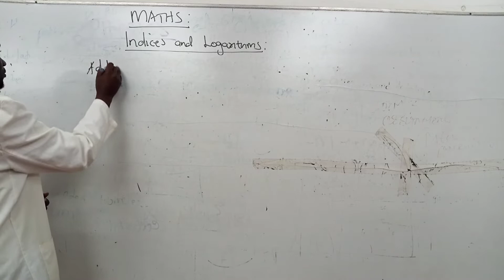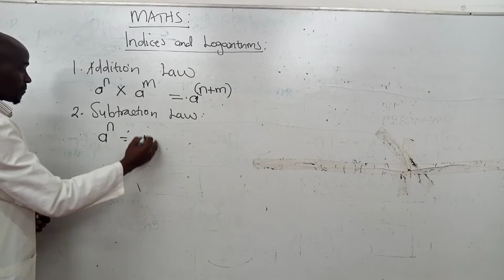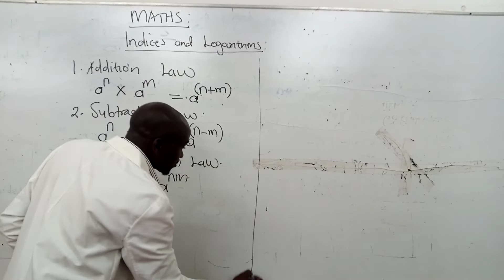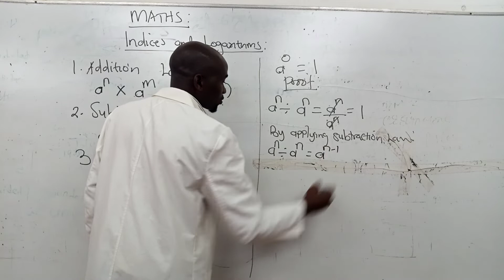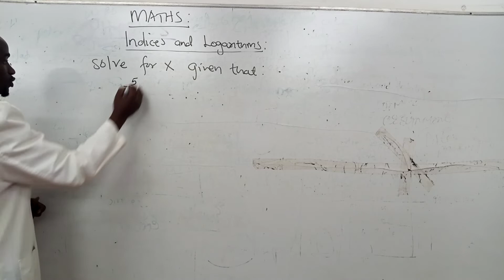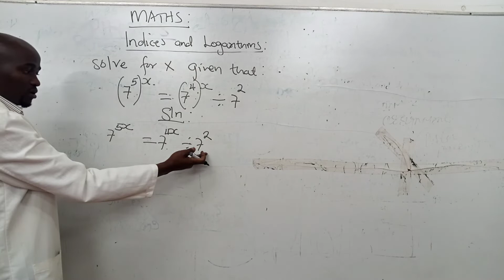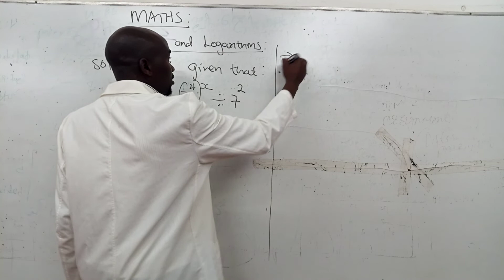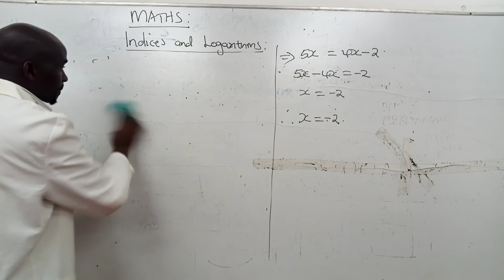Laws of indices episode 1